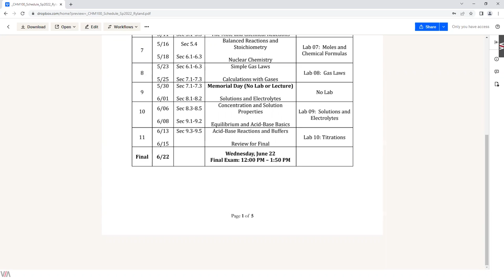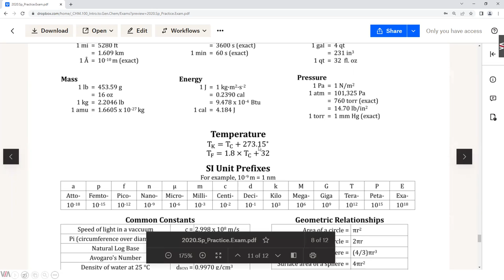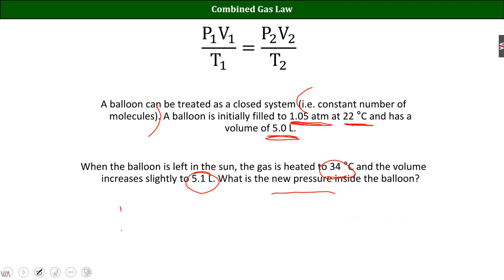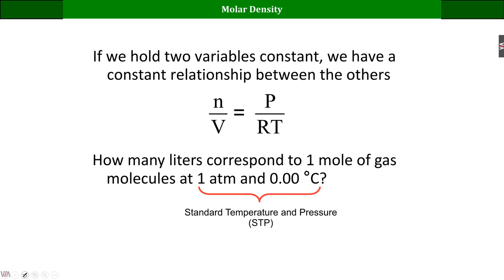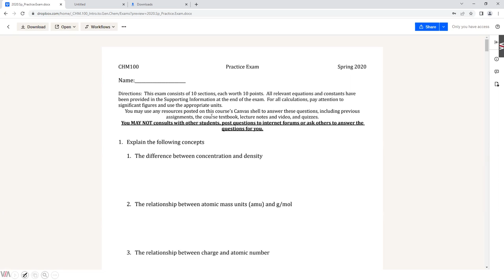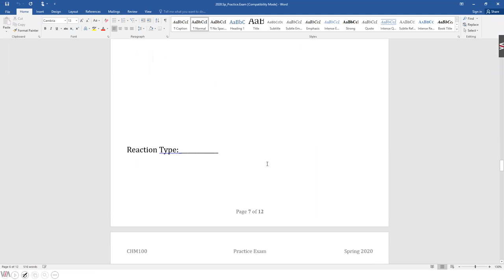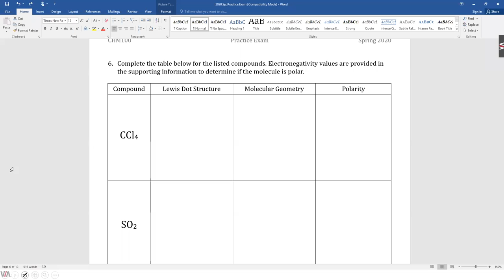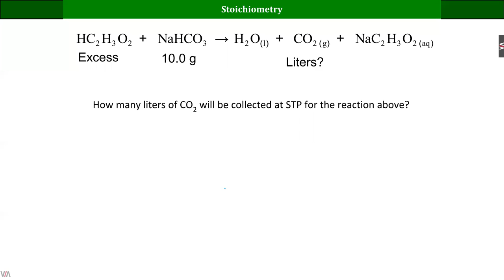Lecture 20 CHM100 Sp2022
Ideal gas law and Review